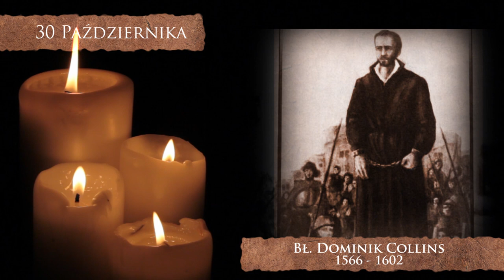Skarby Kościoła 30 października | bł. Dominik Collins